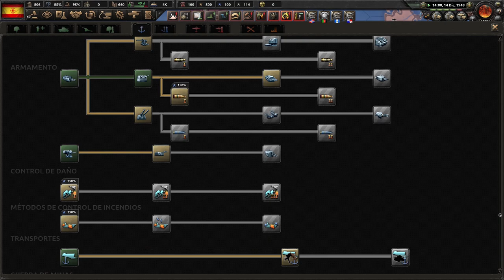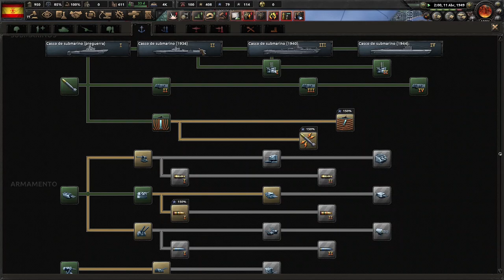Hearts of Iron 4 - La Resistance: España Falangista #14 "La Caída de la Comintern"